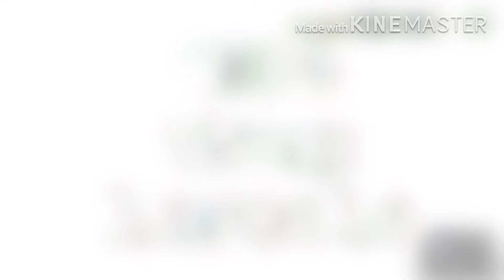ABC Karaoke Song AmeChanPopMaru In Pika Gabber